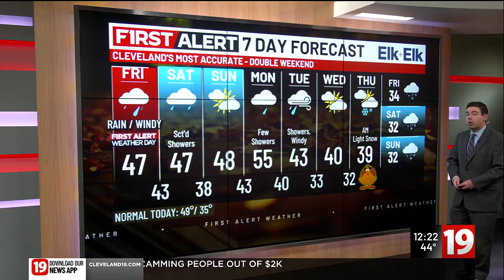19 First Alert Weather Day: Rainy, windy through this evening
Forecast on November 22, 2024